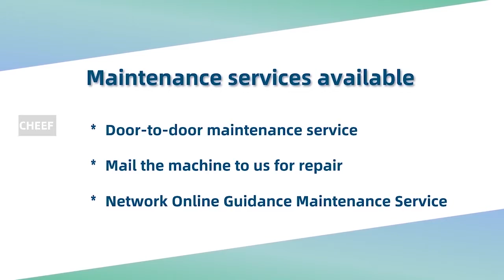Let's see Linx white ink machine maintenance 0: Brief introduction and maintenance of spare parts!